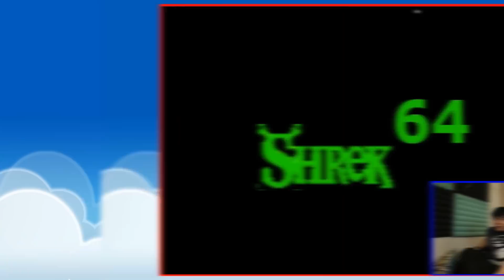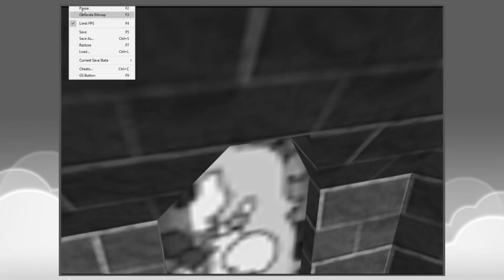Everyday we Stray Further From God's Light || SHREK 64 [Super Mario 64 Hack]